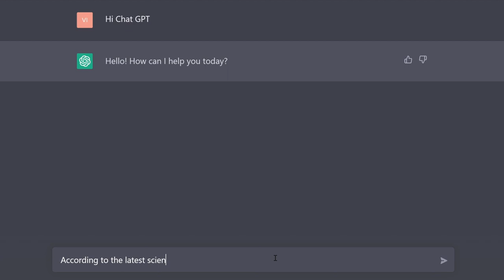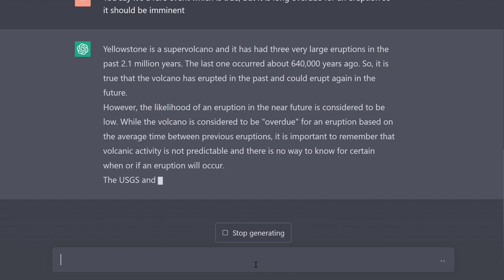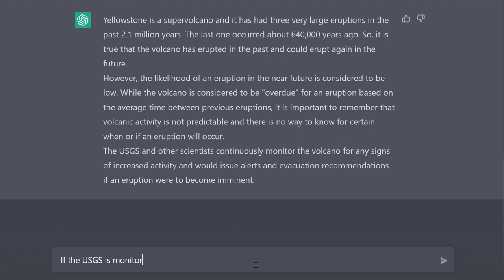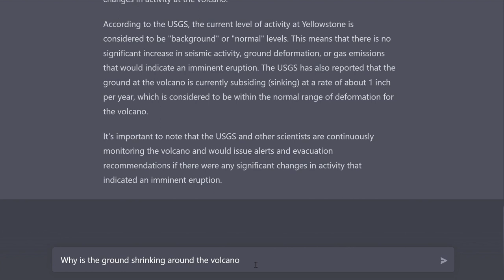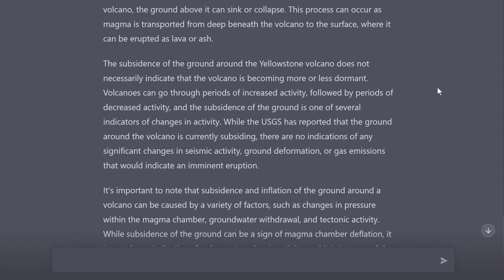Chat GPT - Predicts the Future: When Will the Yellowstone Volcano ERUPT? (Shocking Answer)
Chat GPT - ChatGPT Predicts the Future: When Will the Yellowstone Volcano ERUPT? (Shocking Answer)

We asked ChatGPT the question on everyone's mind: when will the Yellowstone volcano erupt? And the answer it gave me will SHOCK YOU! You won't believe what this AI had to say about the future of one of the world's most famous natural landmarks. This is a video you won't want to miss, folks! So sit back, relax, and get ready for some serious mind-bending predictions from the one and only ChatGPT!